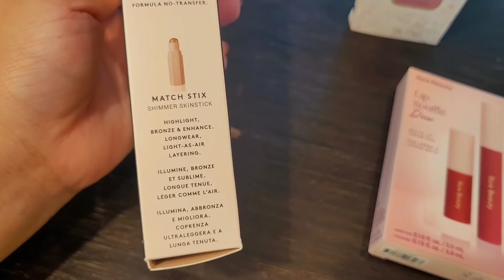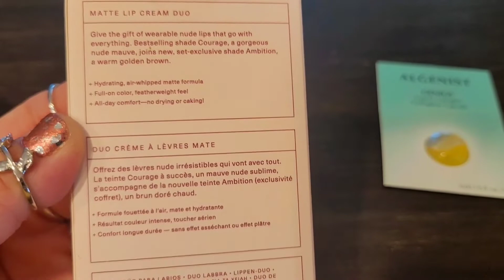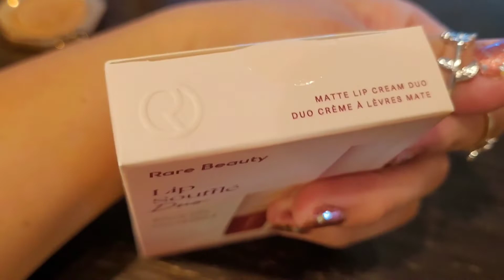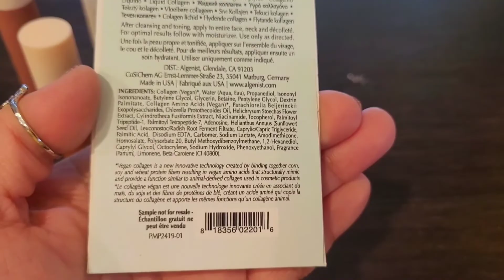Sephora Rare Beauty & Fenty Beauty up-close